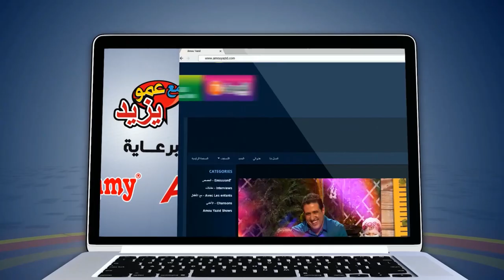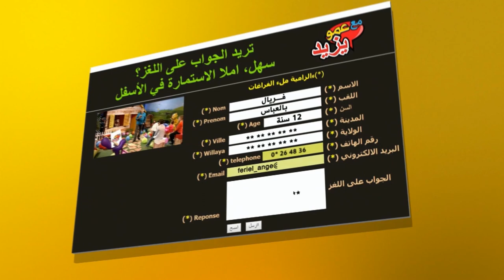عمو يزيد خاصة التريزوميا Maa Amou Yazid Trisomie S03 EP30 du 20 mars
عمو يزيد خاصة اليوم العالمي للتريزوميا
Maa Amou Yazid journée internationalede la trisomie S03 EP30 du 20 mars